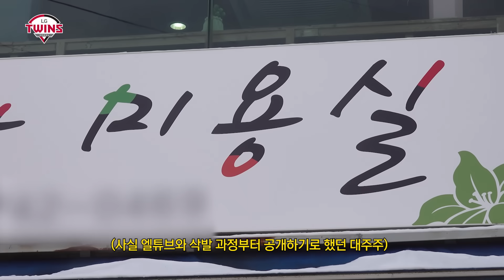참새 이정용 입소하는 날!🦩[엘코더]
건강하게 군 복무를 마치고 돌아올
이정용 선수에게 많은 응원 부탁드리겠습니다!